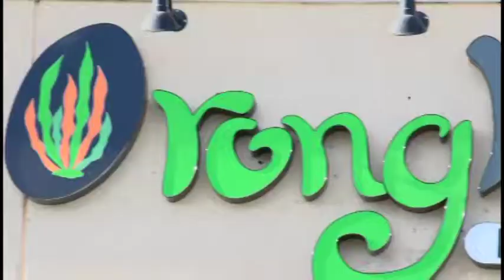Nha Hang Rong Bien